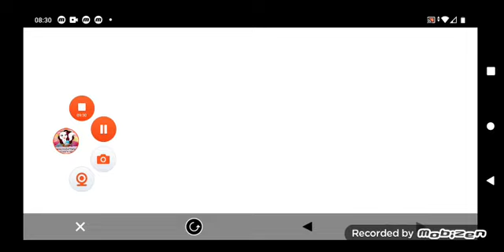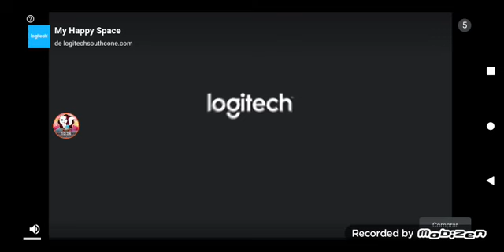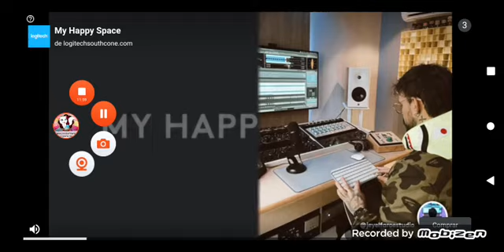bubbu not parte 14